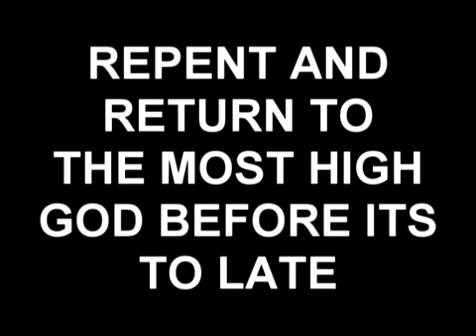METEORITES CONTINUE TO FALL!!!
IN JUST A SHORT WHILE METEORITES WILL BE RAINING DOWN ON EARTH UNTIL THEY POUND THIS PLACE TO POWDER - IF GOD DON'T PERSONALLY DELIVER YOU - THEN YOUR WORKS WAS WICKED AND YOU  WILL BE BURNED IN THE FIRE, GET YOURSELF TOGETHER RIGHT NOW!!!